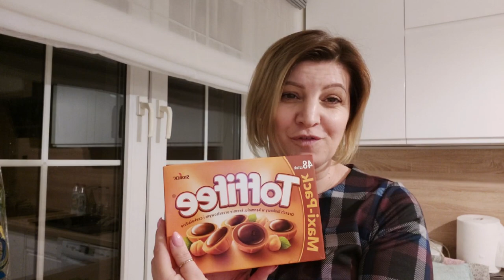Wszystkiego najlepszego Kochane 🌷🌷🌷 // Tulipany mile widziane